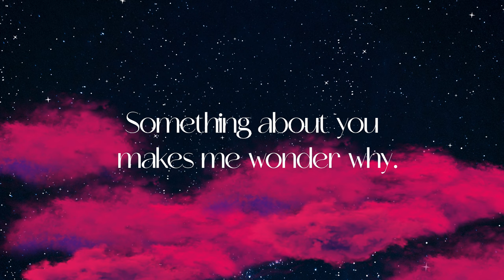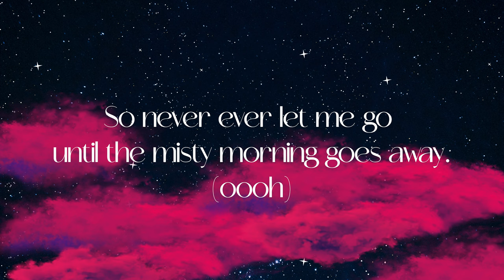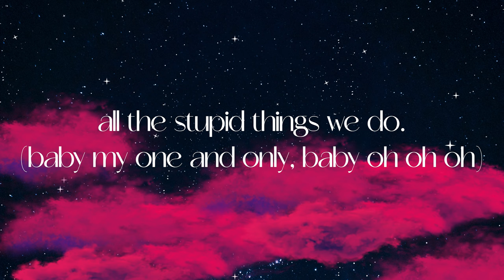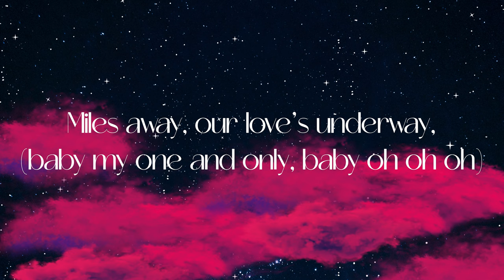Matzo - Getaway (Official Lyric Video)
Here's the official Lyric for my Original song, hope you guys check it out and enjoy! :)

Arranged, Produced, Recorded : Matthew Imperial, Americus Thomas Inofinada
Lyrics : Matthew Imperial
Mix & Mastered : Sam De Leon
Lyric Video: Louise Tobias

Lyrics
Something about you makes me wonder why
Whenever I speak
You're never there to meet, when I say
We're two close friends in love
Is it really meant to be

Don't let the world prey down on us
So let us just

Getaway
With no one to say
All the stupid things we do
Miles away
Our love's on the way
Could this feeling last forever

Feeling your warmth is one thing I'll miss
So never ever let go
Until the misty morning goes away
Babe, that's last thing on my mind
If you feel unsure

Getaway
Miles away
Our love's underway

Getaway
Miles away
Our love's underway

Getaway
Miles away
Our love's underway

Getaway
Miles away
Our love's under way
Getaway